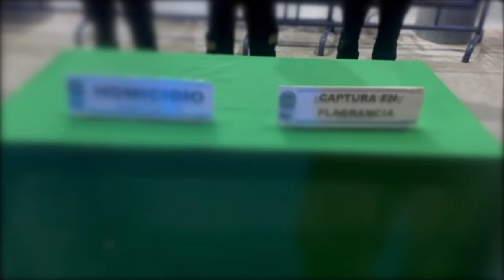Darwin Beltrán, El Verdugø de sus pequeños hijøs "Finge" Enfermedades Mentales : Vecino lo REVELA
Estos son los últimos detalles del caso que tiene conmocionado al país.

👉 Disponible ya en YouTube y en tu plataforma de podcast favorita. ¡No te lo pierdas!